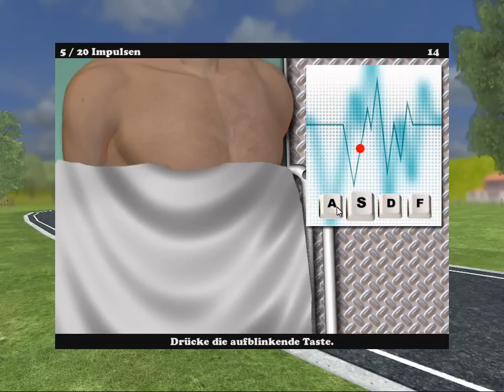Emergency Doctor simulator 2010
Emergency Doctor 2010 (Notarzt simulator)